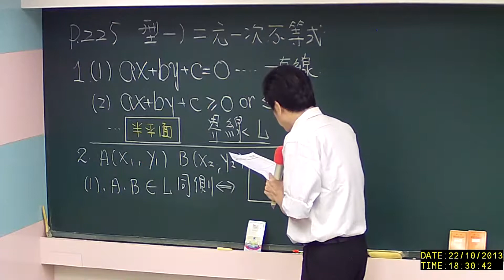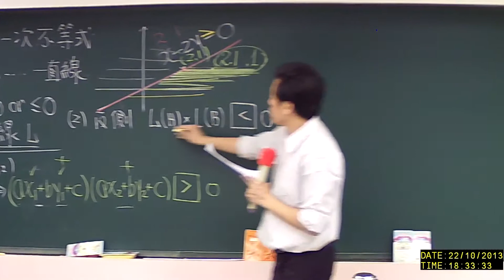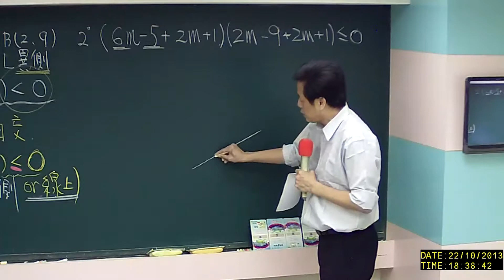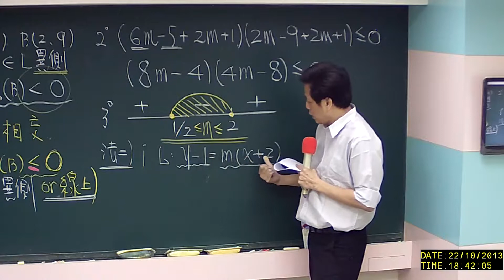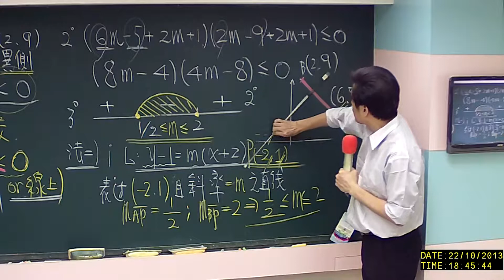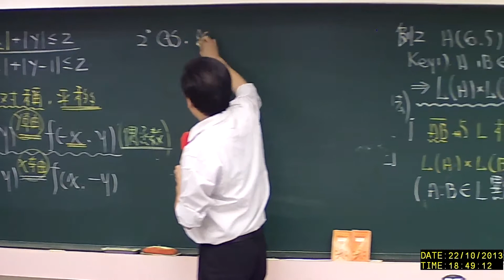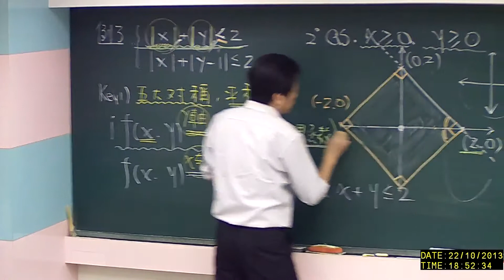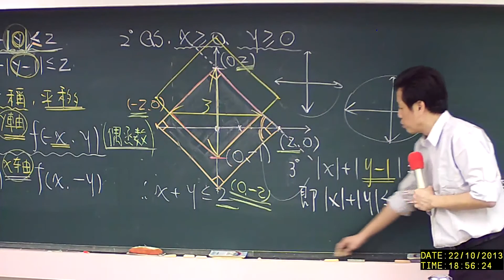【行動補習網】《高中數學》〔高二〕二元一次不等式 - 林廷老師